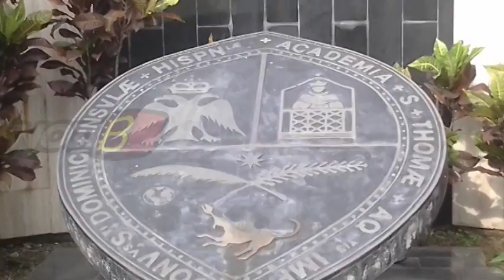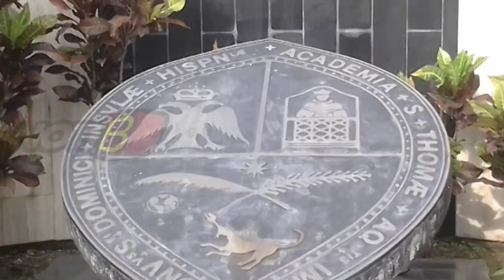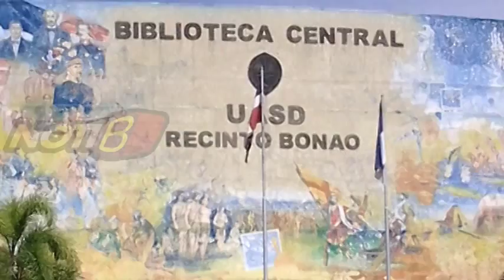Continua este Jueves en la universidad Autónoma de Santo Domingo el paro de Docencia por 72